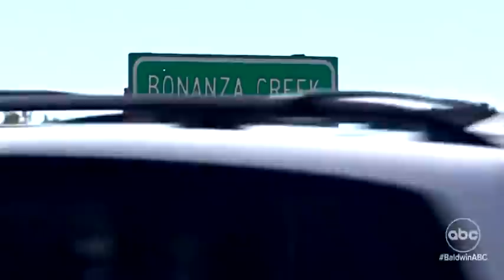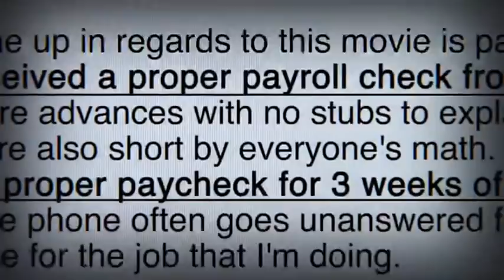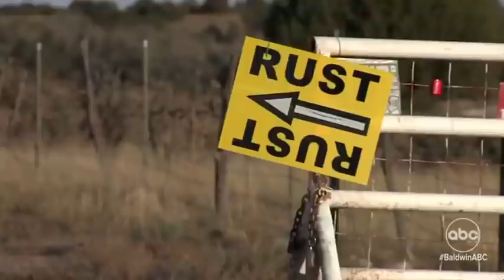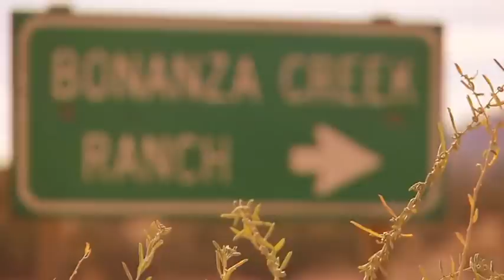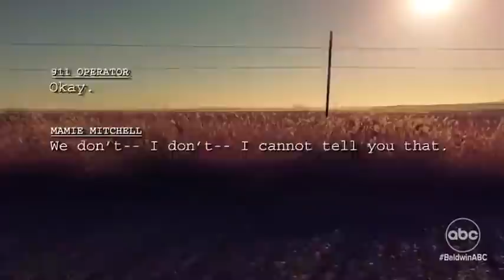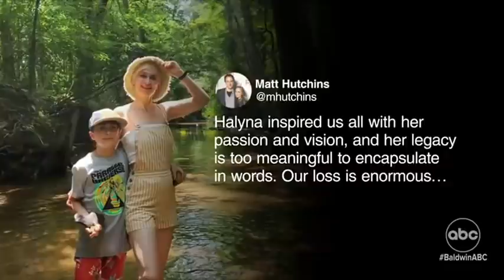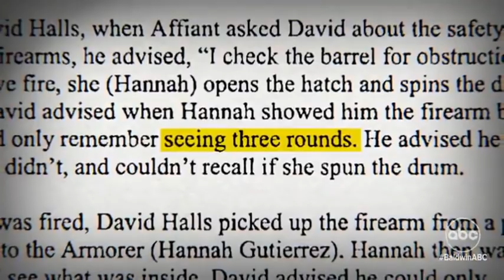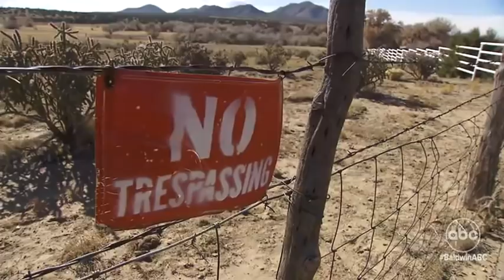Alec Baldwin: Unscripted ABC News Special Full Interview.